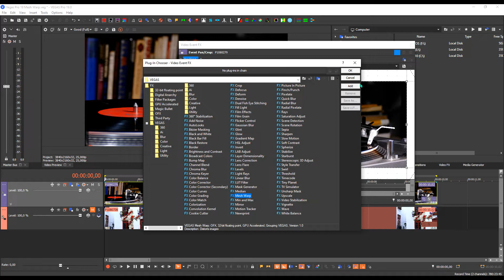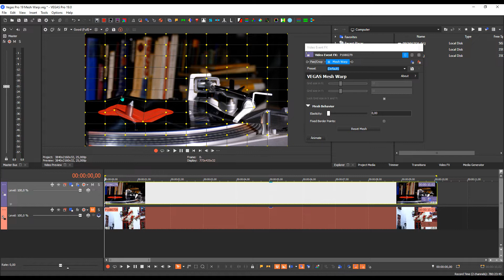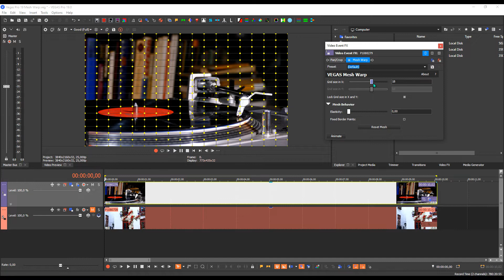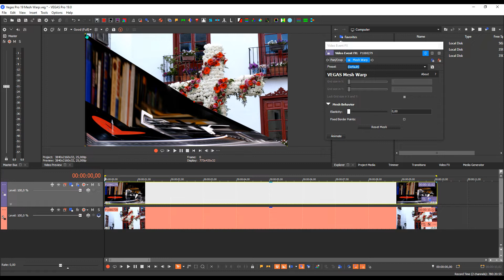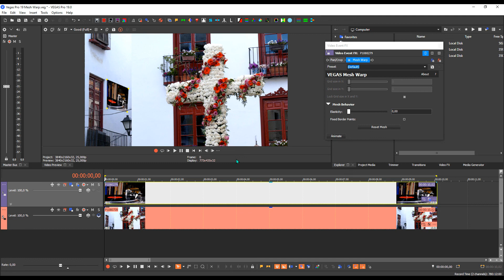Vegas Pro 19: Red de Malla-Mesh Warp.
Veamos como deformar una imagen.